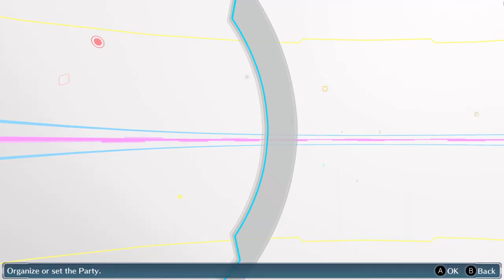Digimon Story Cyber Sleuth part 67: Platinum cup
We work on the Platinum cup of the offline tournament.